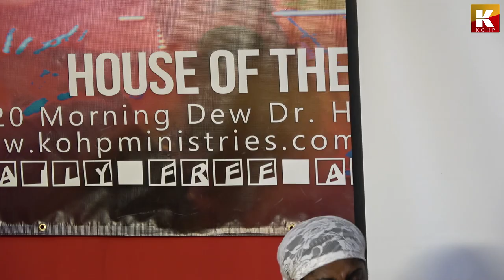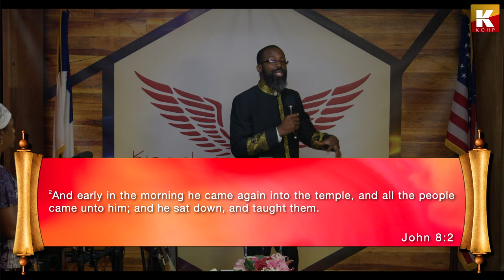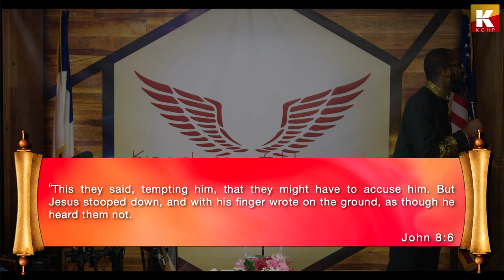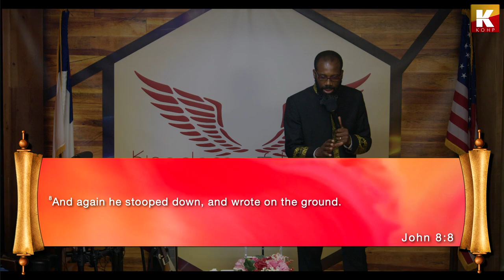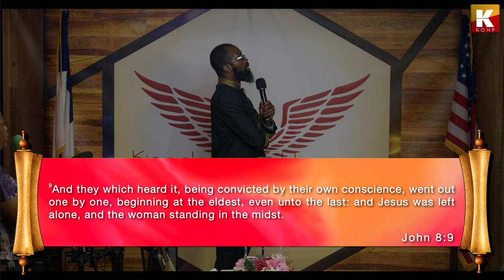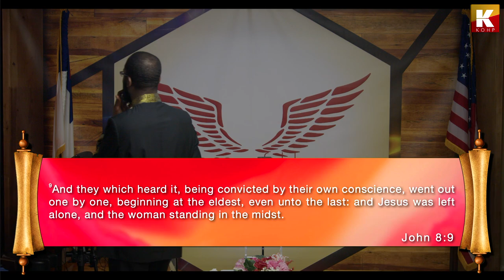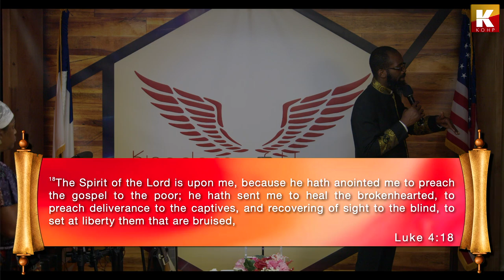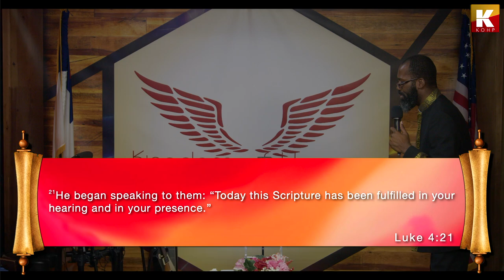Delivered To Serve Divine Purpose – John 8:1-11